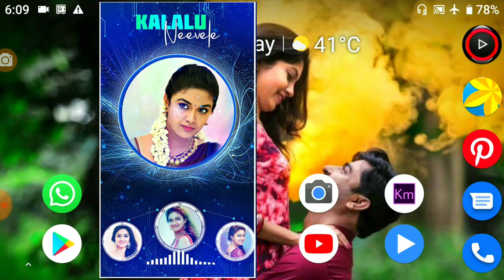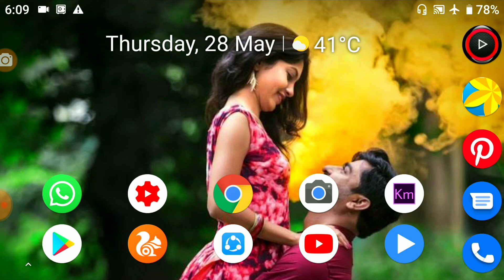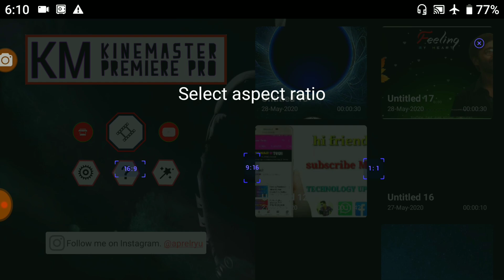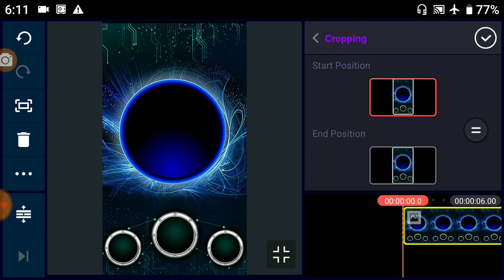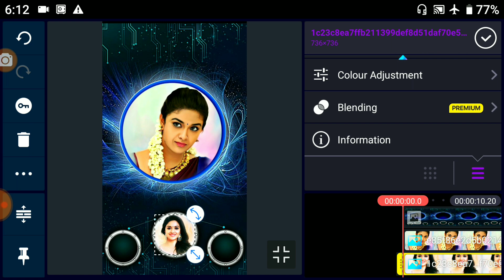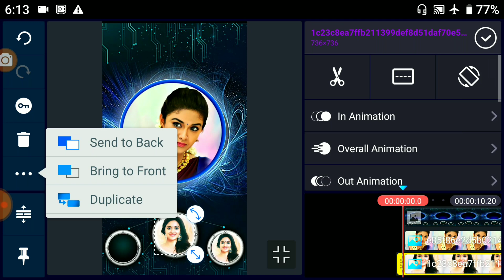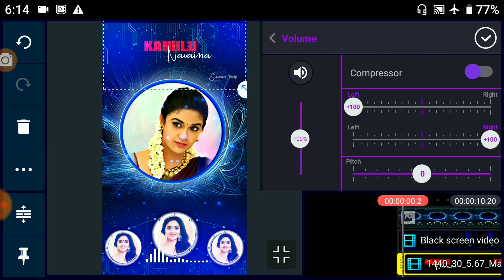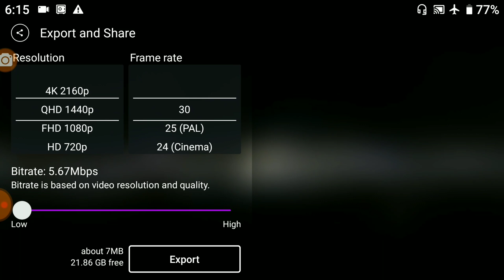how to create full screen lyrical editing videos Telugu,full screen lyrical videos with kinemaster